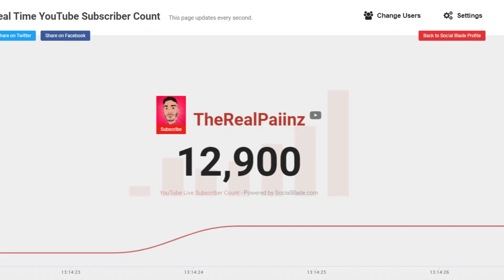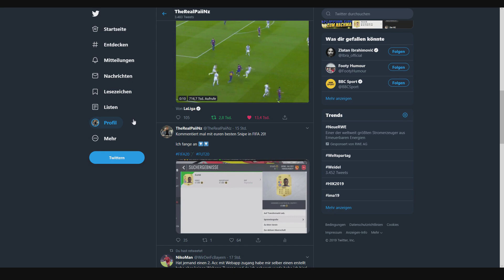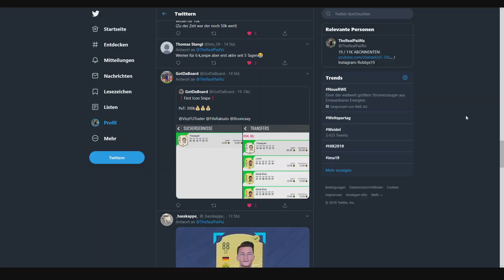*OMG* MEIN BESTER SNIPE 2.0 😳💰 100K PROFIT in wenigen MINUTEN! | FIFA 20 TRADING TIPPS (DEUTSCH)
▶Wie ihr mich erreichen könnt:

-Ps4 : TheRealPaiinzYT
-Skype: TheRealPaiiNzV2